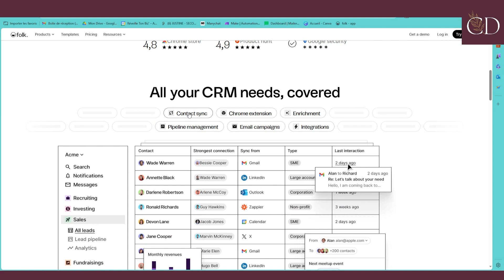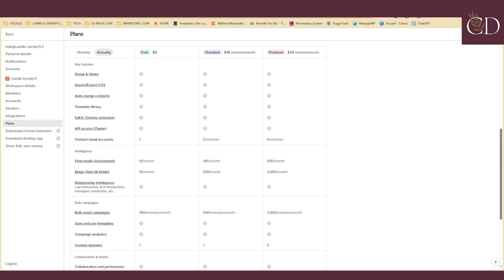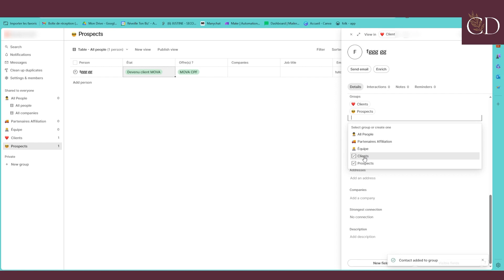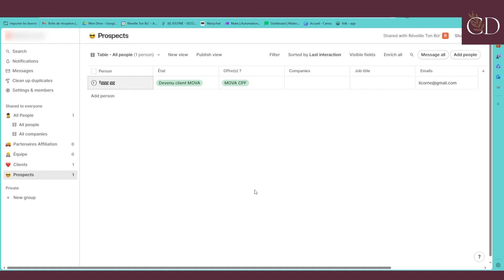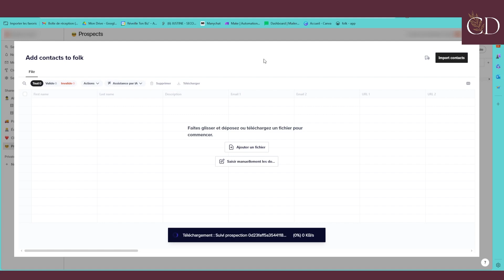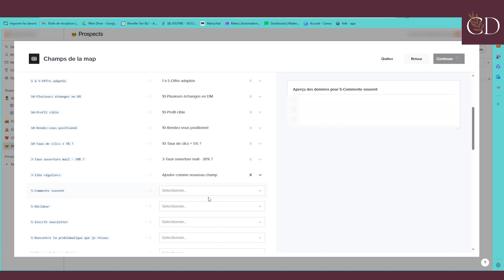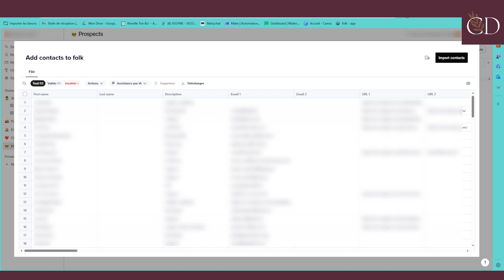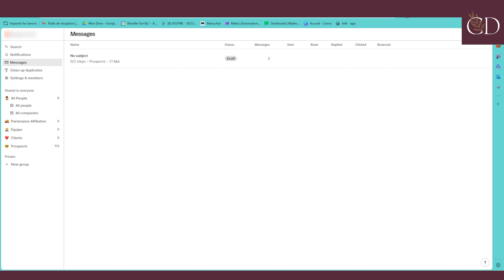Ton CRM avec FOLK + Migration depuis NOTION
Dans cette vidéo, tu découvriras comment utiliser l'outil de CRM Folk pour gérer efficacement tes relations clients. Tu apprendras à connaître les fonctionnalités clés de Folk et à les utiliser pour améliorer ta productivité commerciale. En plus de cela, tu seras guidé étape par étape dans la migration complète d'un CRM Notion vers Folk, pour que tu puisses facilement transférer tes données clients existantes.

Cette vidéo est idéale pour les professionnels de la vente, les marketeurs et les propriétaires d'entreprise qui cherchent à améliorer leur gestion de la relation client. Elle est également utile pour les utilisateurs actuels de Notion qui souhaitent passer à un outil de CRM plus puissant et plus facile à utiliser.

N'hésite pas à liker, commenter et partager cette vidéo si tu la trouves utile, et à t'abonner à notre chaîne pour plus de contenu sur la gestion de la relation client et les outils de vente.

*LIENS UTILES* :

*On fait le point ensemble sur tes outils et la tech*